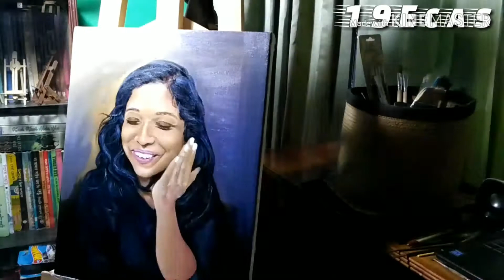Oil painting of a girl with smiling face